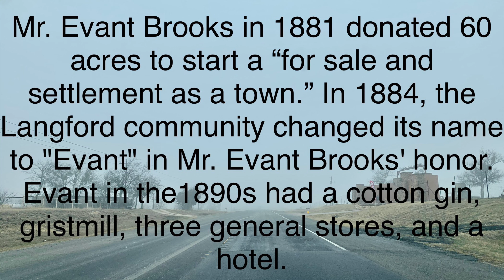Texas Fog | Evant,Texas | Texas Adventures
Texas Adventures captures dense fog on January 22, 2021 in the Evant,Texas area on Highway 281.

Song: Sierras
Song Artist: Orchard Heights